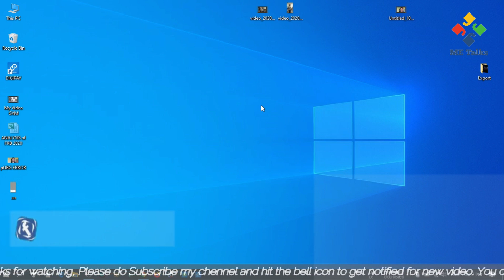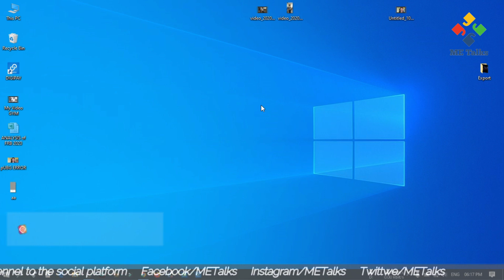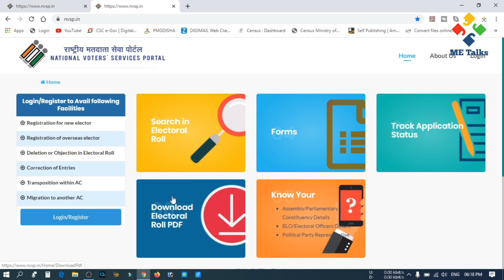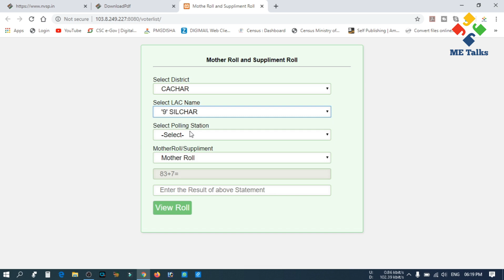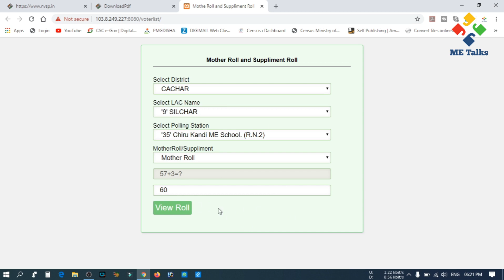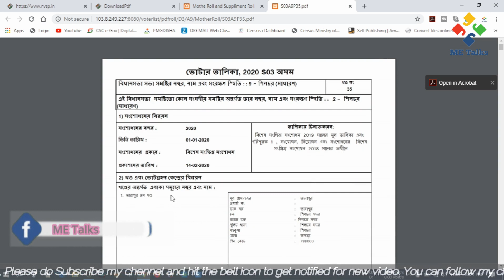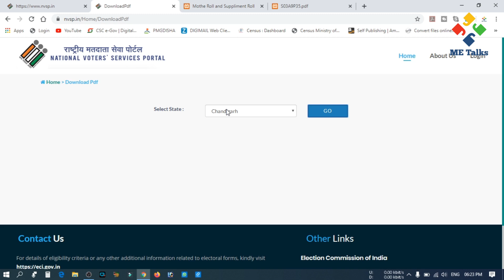Download Voter List of any State from anywhere | New Voter List With photo |Voter list download kare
Hello Friends!!!